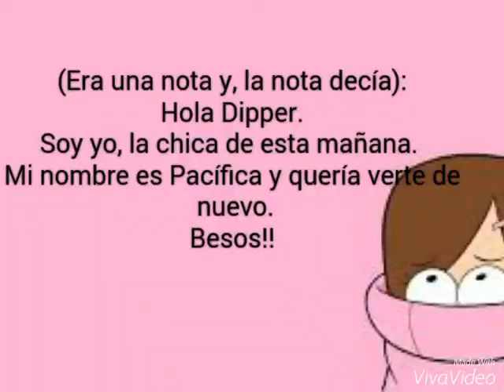El acoso hacia Mabel - Parte 1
Algunas letras no van bien por un error de la aplicación.